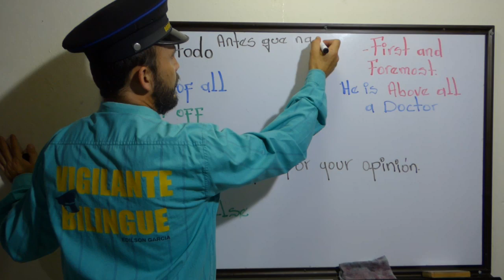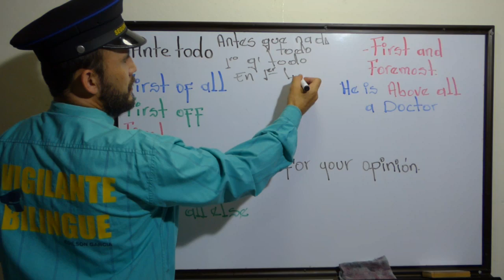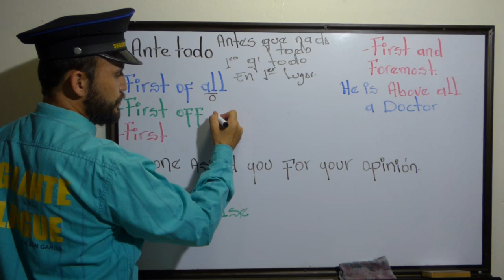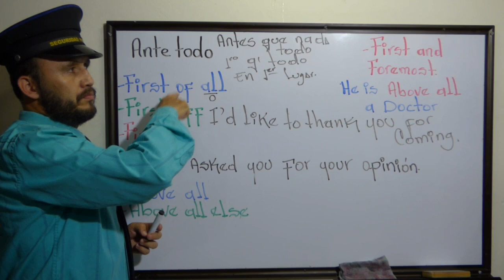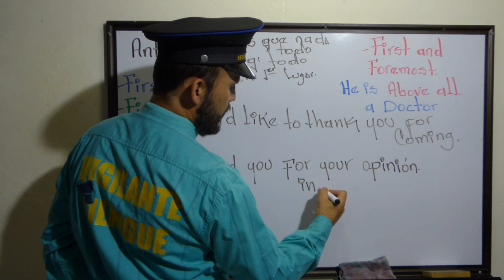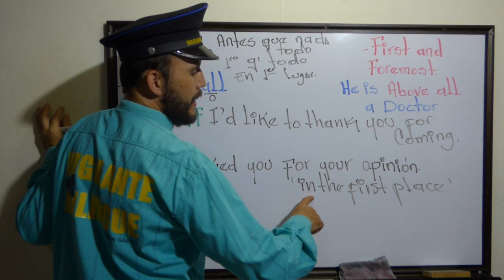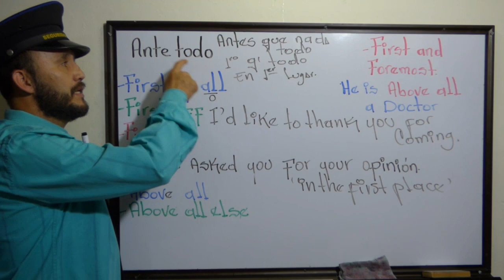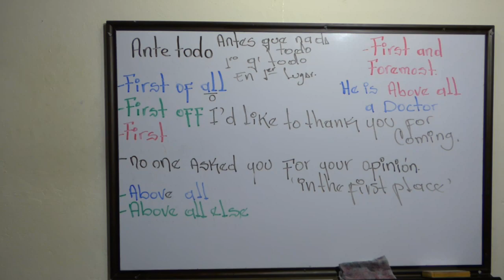ANTE TODO Y SUS DIFERENTES FORMAS.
en español existen varias formas de decir ANTE TODO,  antes que nada, antes que todo, en primer lugar, primero que todo etc  entre otras.  el ingles no es ajeno a tener varias formas de decir lo mismo y tiene varias formas inclusive varian si la frase va al comienzo o alfinal. en este video te muestro sus diferentes formas de manera sencilla.
si deseas puedes seguirme en facebook e instagram con el mismo nombre.
VIGILANTES BILINGUES.